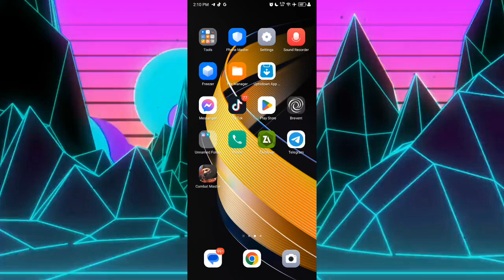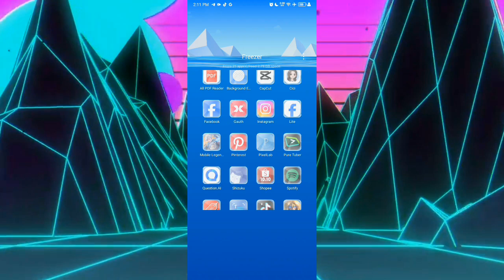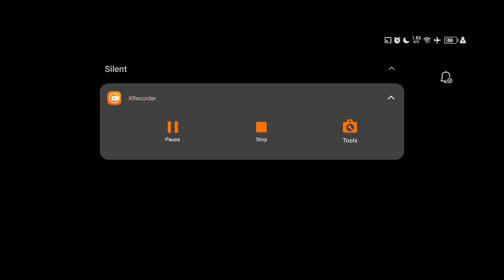NEW UPDATED! How to Unlock Ultra Gprahics + Ultra Refresh Rate In MLBB | Without Root - NEW PATCH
NEW UPDATED! How to Unlock Ultra Gprahics + Ultra Refresh Rate In MLBB | Without Root

📱 MY DEVICE:

🔹️Infinix S8

🔹️Processor: Unisoct606
🔹️RAM: 3GB
🔹️RAM PLUS: +3GB
🔹️Storage: 68GB

@Riri Tweaks

🎵 Music Credits    ⌛️Loop⏳️

Artist: 7DD9
Title: Dark & Electronics (Royalty)

Reccomend in This Video👍

(APP LINK⚡)
Termux, MT Manager, Brevent, Set Edit

download and use on YouTube videos
You can use any song from this channel on Youtube
without
worrying about content ID matches or copyright
claims.